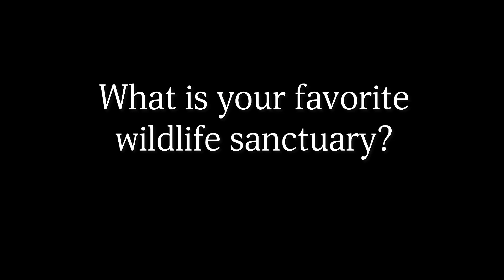NH Audubon Meet Ari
Who is NH Audubon? Meet Ari, Naturalist Educator at the Massabesic Audubon Center, who is excited to serve as Assistant Camp Director this year! NH Audubon’s education programming reaches more than 5,000 children each year through nature day camp, school programs, and field trips. Hear Ari describe how she sparks passion for the environment when she talks to campers...

*Be sure to select HD/1080 in the video setting to watch at the best quality*